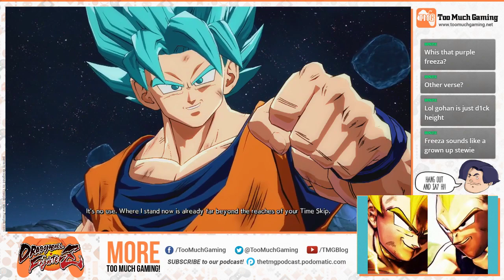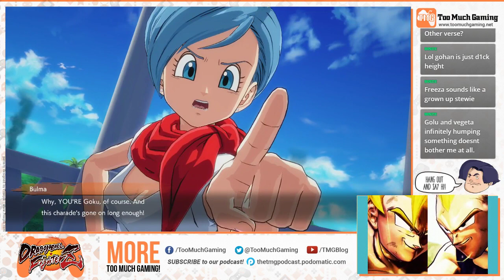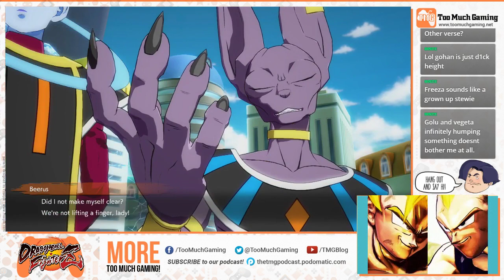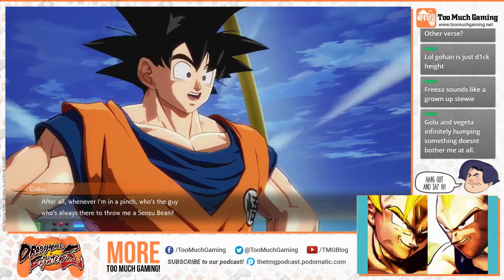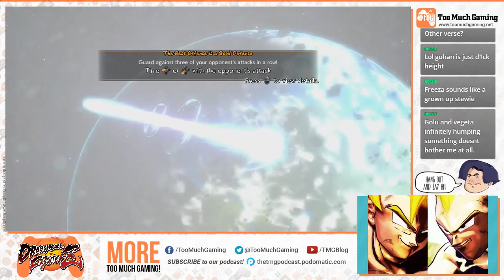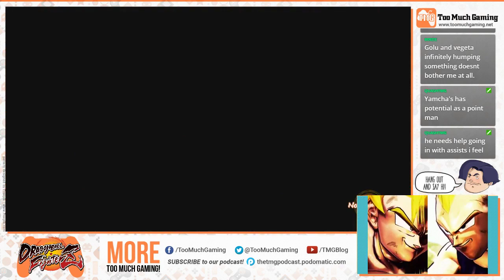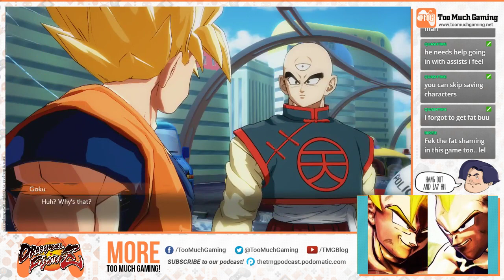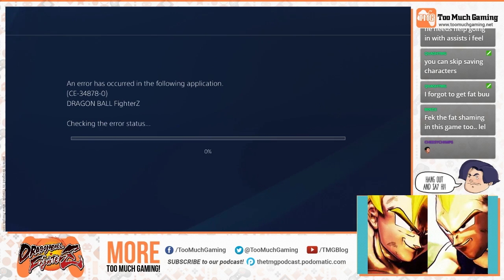Dragon Ball FighterZ Arcade and Story Mode - LiveStream 01/24/2018 | Too Much Gaming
Livestreamed a bit of the Arcade mode and the first hour of Dragon Ball FighterZ on our Twitch channel.